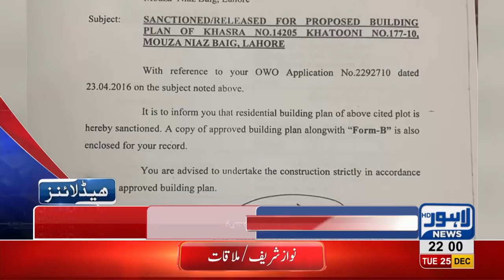10 PM Headlines Lahore News HD – 25th December 2018